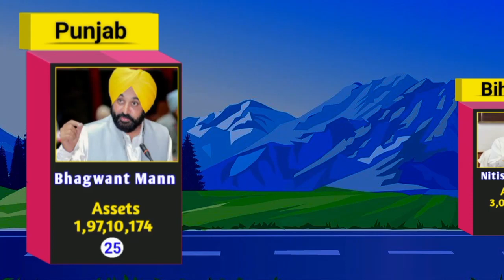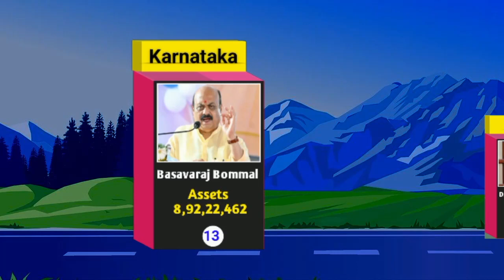Indian All 30 Chief Ministers list 2023 । India's Richest and Poorest CM । ADR report 2023 । ADR ।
ADR report on cm
ADR
Richest Cm
Poorest CM of India
Current Cm list
Cm list 2023

According to a report by Association for Democratic Reform.
 in this video which ever information has been given is taken from ADR report and internet.

first of all i come of a topic.then i collect the necessary information which is available in public domain, then i found all necessary images from free sources, after that i crop them & fix it in PixelLab.After that i run it in KINEMASTER or VSDC FREE Video editor. then i do voice over by myself.Background Music got from YouTube Audio Library. Thank You very much for your Attention.